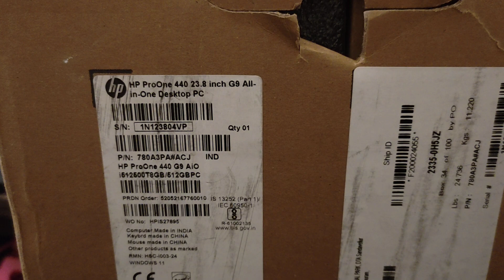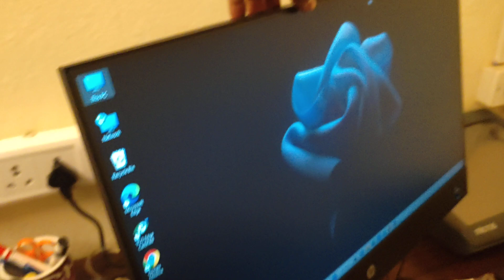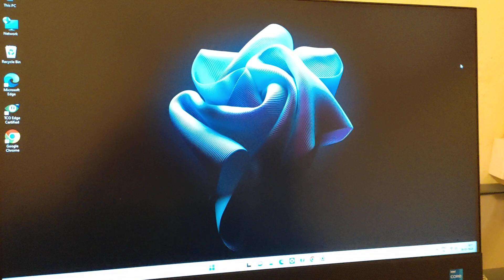Hp ProOne 440 all in one pc Unboxing#holigift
Unboxing hp all in one desktop pc i5 12thgen